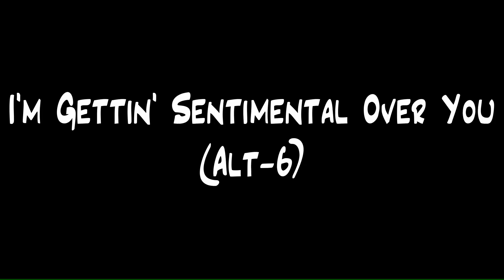I'm Gettin' Sentimental Over You(Alt-6)